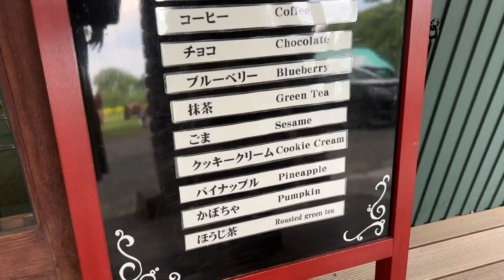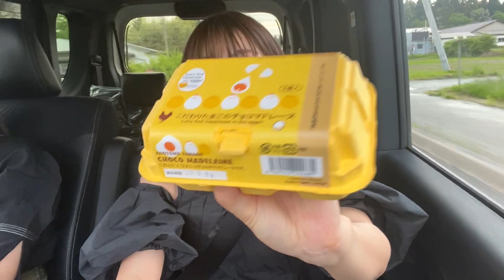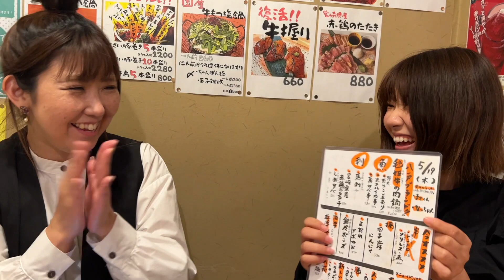【1日密着】アラサー女の朝から晩までのプライベート大公開！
いつも休日は家族と過ごすんだけど、今回は滅多にない女子としての休日プライベートを朝から晩まで1日密着で大公開！ランチ行ったり居酒屋でお酒飲んだりっていいねほんとに☺️

▽田中なつきの秘密が覗けちゃうFOLLOW ME

　→nachangagaga